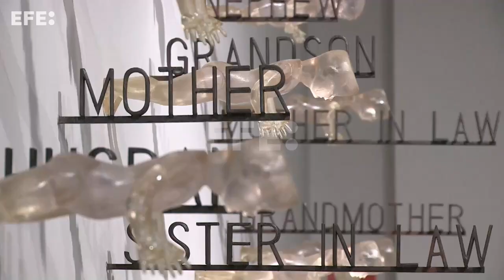Jaume Plensa muestra esculturas utilizando letras en Valencia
Valencia, 24 nov (EFE).- (Imágenes: Eusebio Calatayud) El escultor Jaume Plensa presenta la exposición "Poesía del silencio" en la Fundación Bancaja de Valencia.
 En esta muestra, aborda la influencia de la literatura y las letras en su producción artística, con T.S. Eliot, Shakespeare, Dante, Goethe o Vicent Andrés Estellés como fuente de inspiración, y con la presentación por primera vez de algunas esculturas creadas durante el confinamiento. EFE